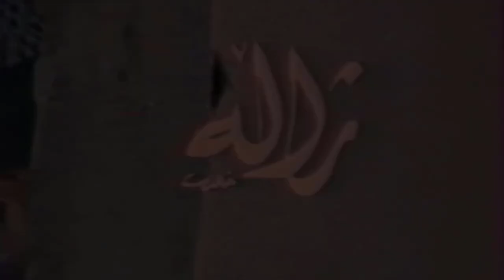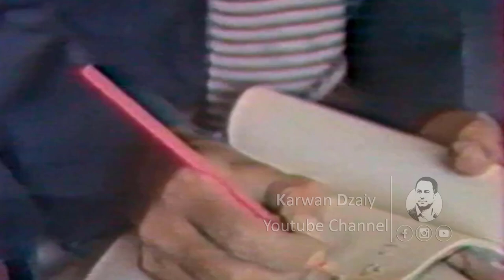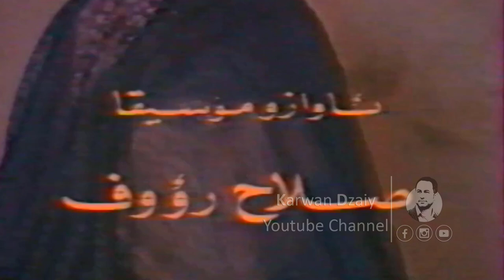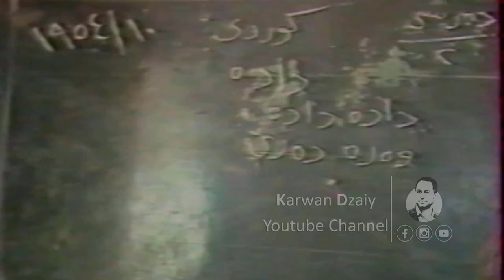Dramai Kurdi (Zhalla) Part5_ HD | درامای (ژالە)، زنجیرەی پێنجەم